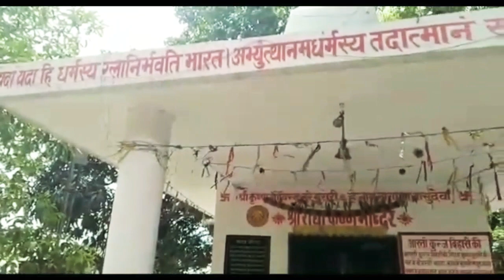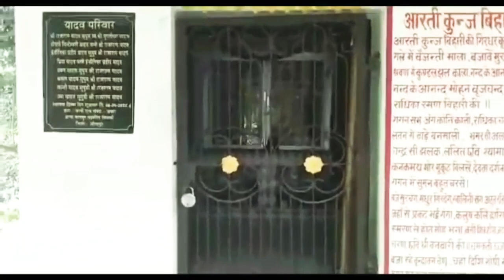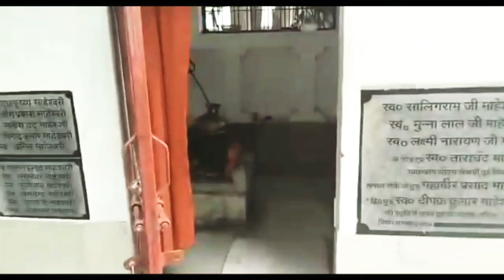Mahadev Mandir (Sidhauli) महादेव मंदिर